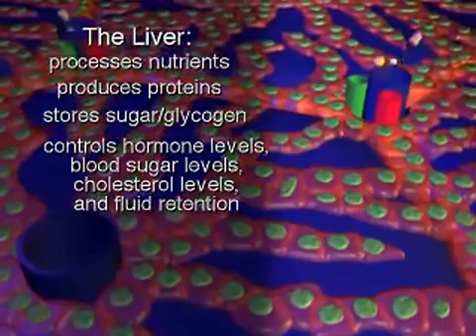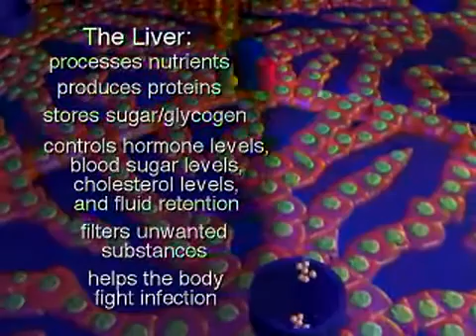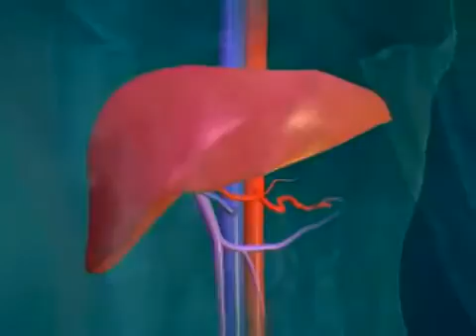Esto es la Cirrosis en el Hígado 3D Medicalshow Animation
Video descripción formación de Cirrosis